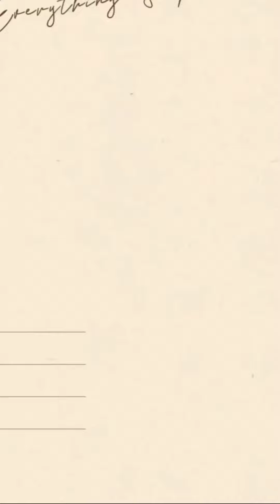How to Make Paper Flowers ( Simple & Easy Methods ) | SUBSCRIBE |Creative Kiswa #15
This Channel is About Handmade Crafts, ideas, Gift Wrapping, wall Decoration, room Decoration ideas, Creative Reuse of Waste Products, Paper Crafts, Paper Fold and Many More ...
You guys can experience the joy of creating your own "creative projects" from this channel 🤗